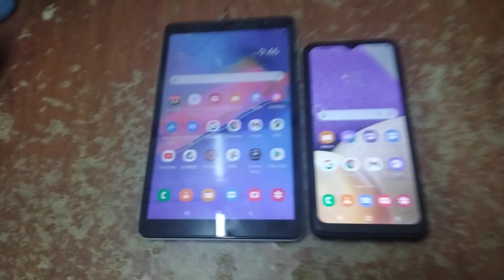My Talking Tom 2 & Talking Tom Echo 507